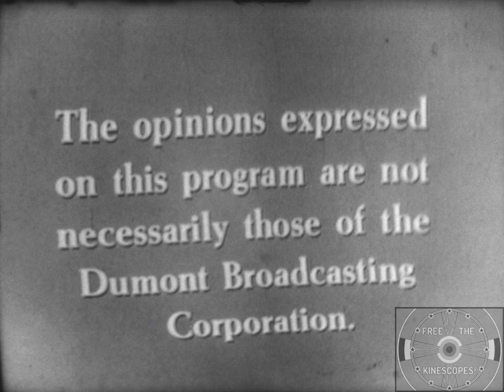Probe (October 28, 1957, WABD/DuMont)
Howard Whitman hosts this episode of 'Probe' with Dr. Leon Greenberg. Greenberg was authority in the study of alcohol and the inventor of the Alcometer, the first machine that analyzed the breath for alcohol.  Also interviewed is 'Mr. X.', an anonymous former alcoholic.  John Sperry, a man who can spell words backwards at an astronomical rate, is also featured.